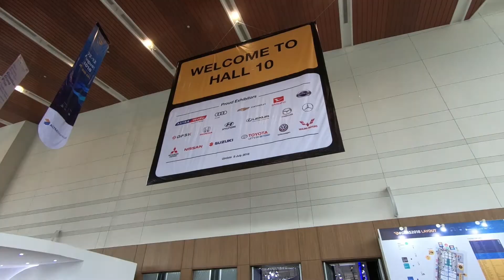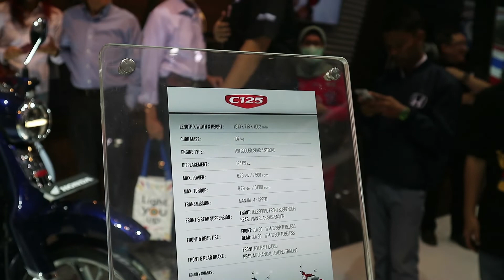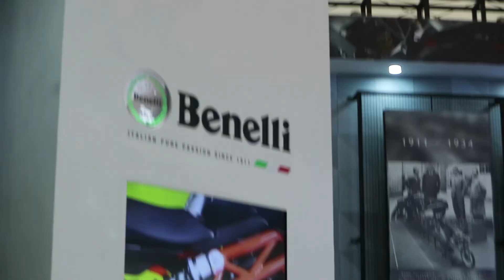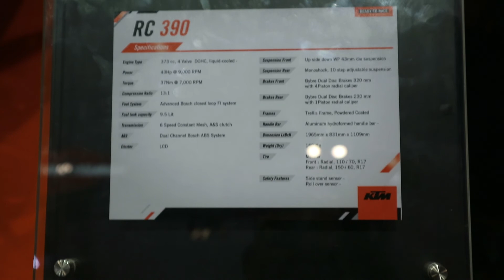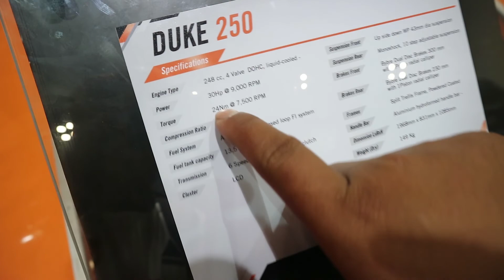MOTOR-MOTOR KEREN DI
Gaikindo Indonesia International Auto Show (GIIAS) 2018 digelar di ICE BSD Tangerang pada 2-12 Agustus 2018.
mulai pukul 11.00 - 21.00 WIB pada hari Senin - Jumat.
 Sedangkan Sabtu dan Minggu akan dibuka mulai pukul 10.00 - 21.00 WIB.
Daftar Harga Tiket GIIAS 2018:
 Senin - Jumat: Rp50.000
 Sabtu - Minggu: Rp100.000